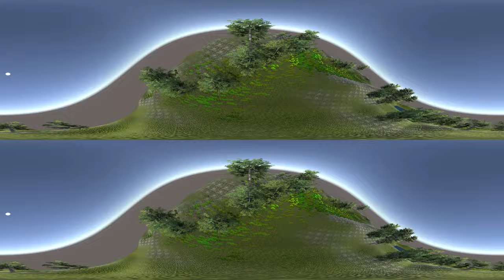video 360 Movie 001 injected